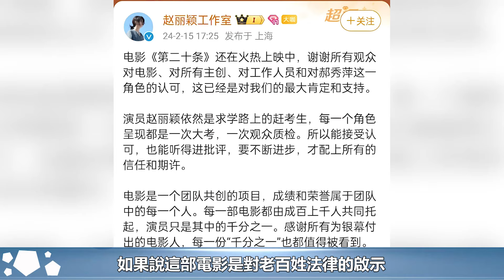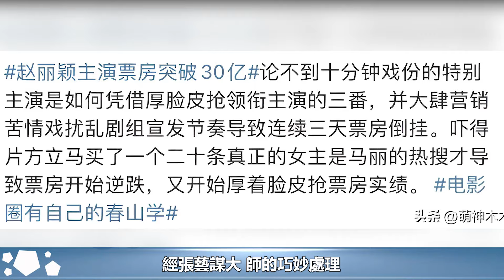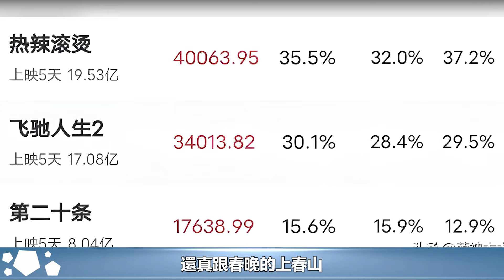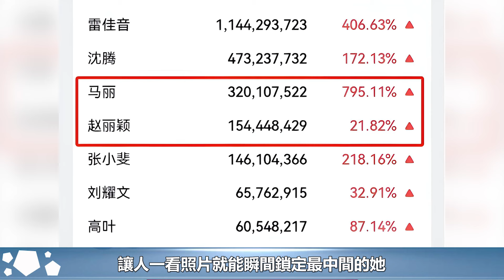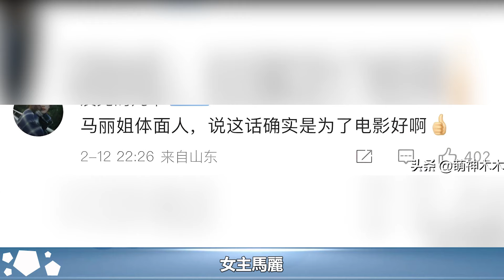《第二十條》：趙麗穎轉身跳下高樓後，遲到的正義有何意義,臉上的性暗示，張藝謀處理過，看懂了後背發涼︱楚喬傳︱趙麗穎︱與鳳行︱林更新︱馮紹峰︱第二十條#魔幻劇情社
《第二十條》：趙麗穎轉身跳下高樓後，遲到的正義有何意義,臉上的性暗示，張藝謀處理過，看懂了後背發涼